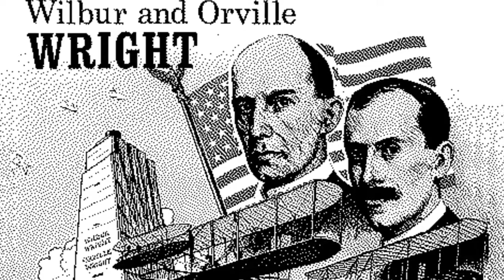Were Wright Brothers first to fly?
The Connecticut legislature passed a bill claiming former state resident Gustav Whitehead, not the Wright Brothers, was the first man to fly.